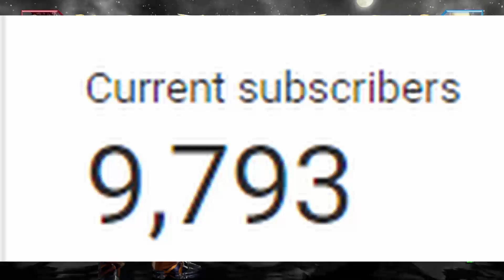Are We Tired of 2D Characters Yet? | TEKKEN 7